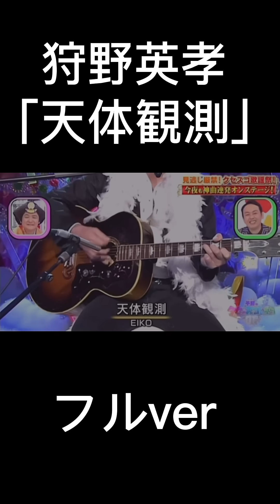狩野英孝の天体観測のフルバージョンです！狩野英孝